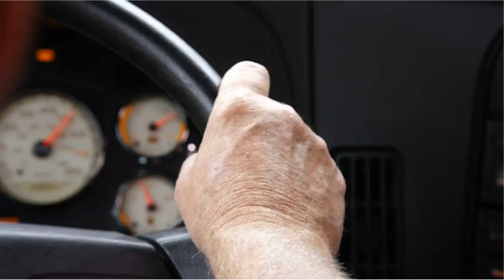New Lease Purchase Equipment is HERE!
We've just restocked our inventory of Lease Purchase equipment, and we are ready to get YOU seated!